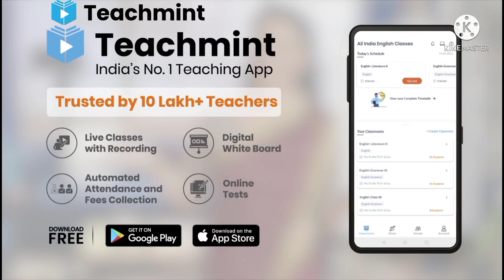🔴LIVE compartment private Cbse result declared update 2021 | Cbse news teachmint